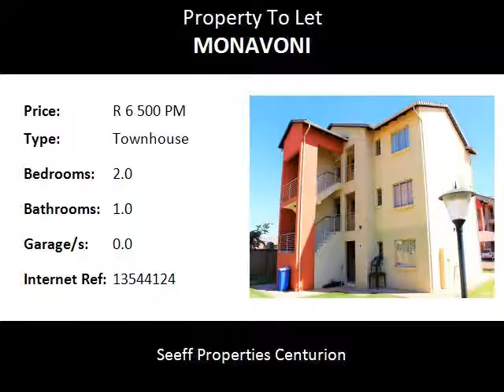2.0 Bedroom Townhouse To Let in Monavoni, Centurion, South Africa for ZAR R 6 500 Per Month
Bedrooms: 2.0
Bathrooms: 1.0
Garages: 0.0
Price: R 6 500 Per Month

Property Description:

Great Value
Two Bedroom
Balcony
24 Hour Response
Guard House
Security Gate
Two Carports
New build

We are delighted to market this great value two bedroom, one bathroom second floor apartment.

Located in a secure newly developed complex, just outside Stone Ridge Country estate, this apartment offers high-end security and affordability.

The property is comprised of two double bedrooms, a full bathroom, two carports, large lounge with balcony and open plan kitchen.

Unfurnished & Available Now